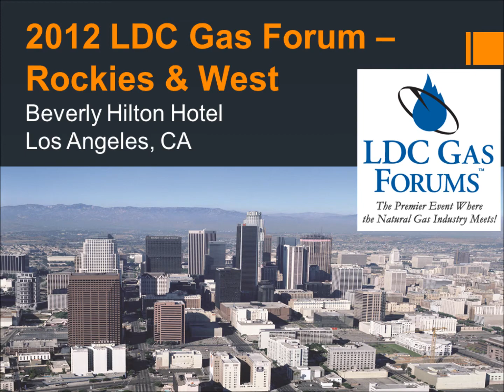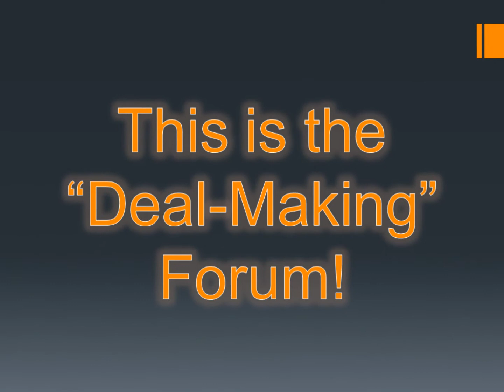Rockies & West Forum - Deal-Making Time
The Networking at the Rockies & West Forum is top-notch!  Don't miss out on a chance to network with all the major player in the natural gas industry.  for more information!